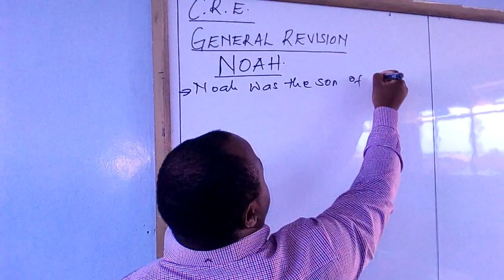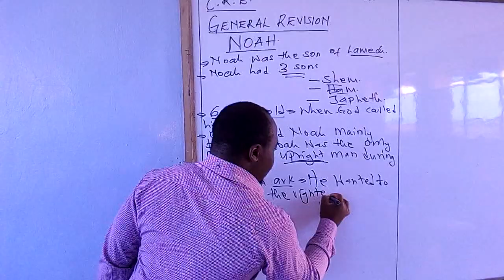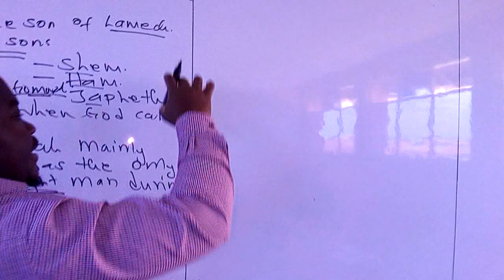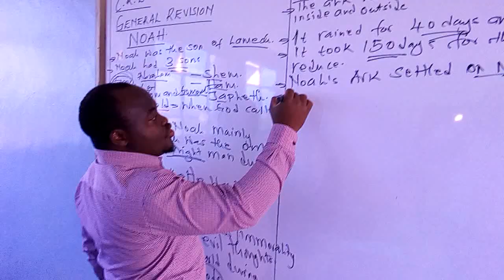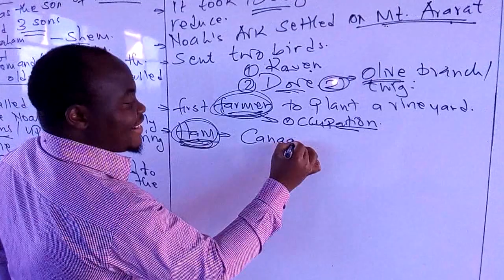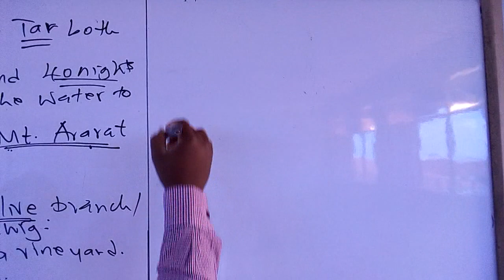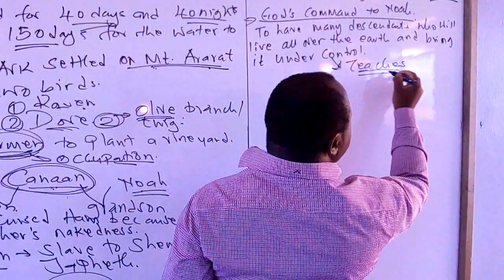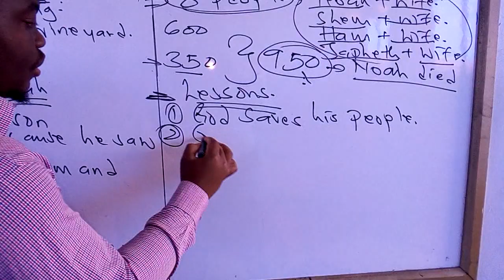C.R.E General Revision on NOAH